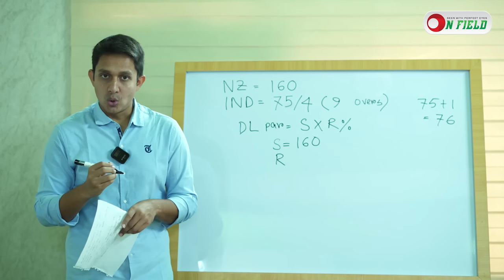'দ্য বেস্ট স্পোর্টস রিভিউয়ার' সৈয়দ আবিদ হুসাইন সামিকে অভিনন্দন || On Field 2023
'দ্য বেস্ট স্পোর্টস রিভিউয়ার' সৈয়দ আবিদ হুসাইন সামিকে  অভিনন্দন

𝐏𝐫𝐨𝐝𝐮𝐜𝐭𝐢𝐨𝐧
ON FIELD

𝐏𝐫𝐨𝐝𝐮𝐜𝐭𝐢𝐨𝐧 𝐓𝐞𝐚𝐦
Scripted by           Parvez Imam